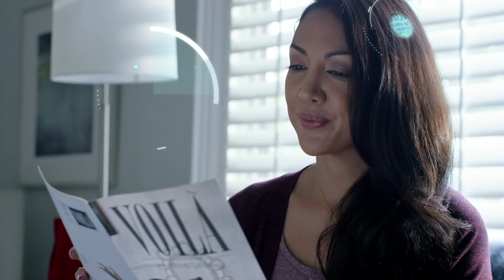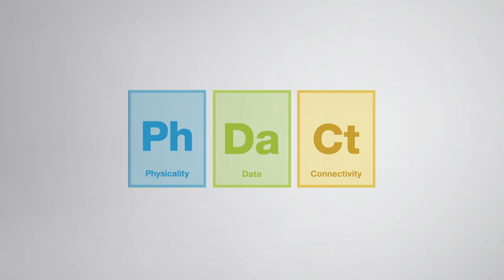The Science of Activation powers Smartmail Marketing | Canada Post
Neuroscience shows that the superior response rate of Smartmail Marketing™ is due to its mix of physicality, data and connectivity. Explore how the science of activation can improve your results in today’s multi-channel marketing environment. There’s a more intelligent approach to direct mail, one that betters your return on investment. Canada Post Smartmail Marketing experts and partners can help you amplify your marketing mix. Learn how